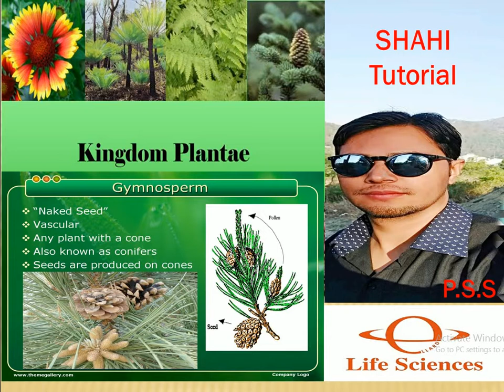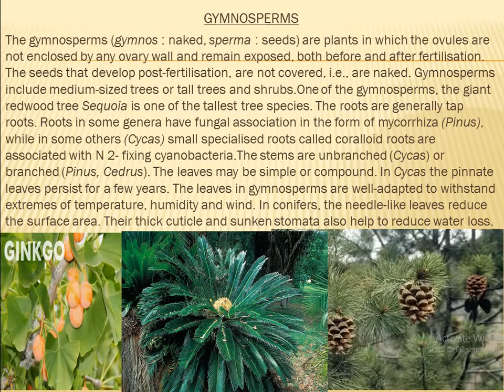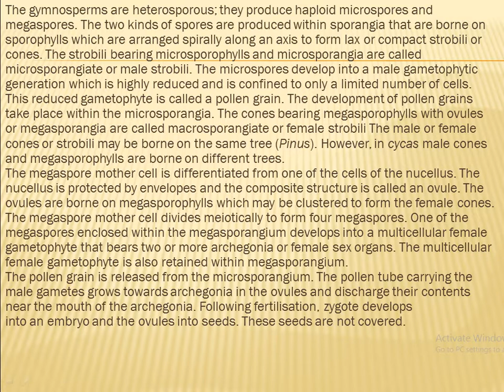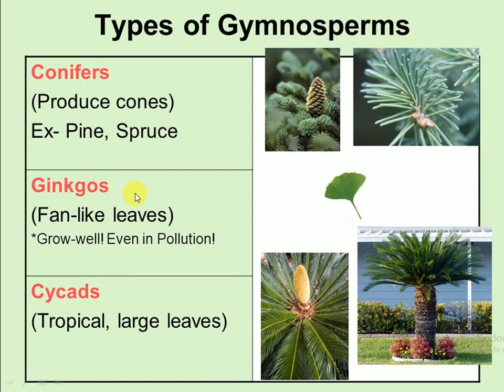Gymnosperm/plant kingdom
SHAHI Tutorial/Gymnosperm/plant kingdom/structure/characters/life cycle of gymnosperm/various types of gymnosperm/biology/NCERT topics/life science/NEET biology/medical/nursing/polytechnic pharmacy test